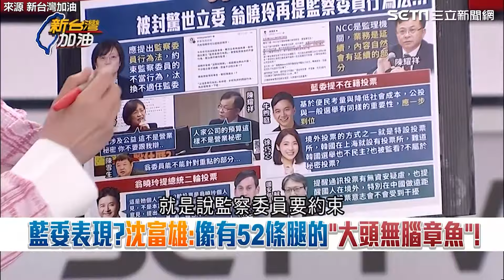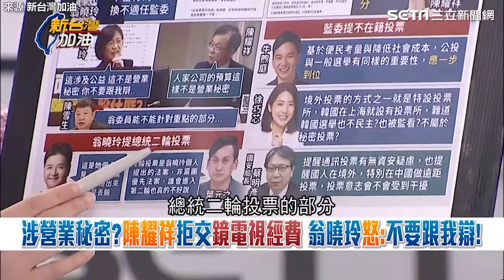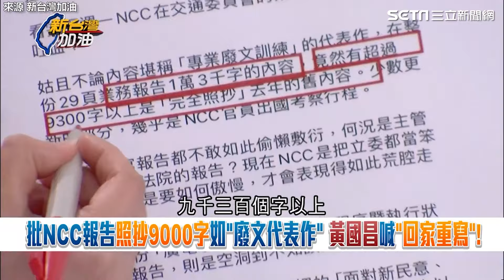翁曉玲封鎖民眾臉書留言 阿苗噴笑解釋「以下犯上」｜94要賺錢